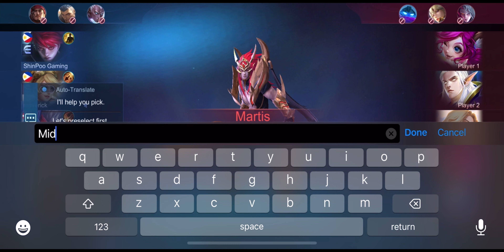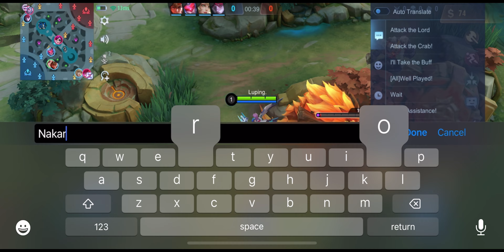Layla Gods Binuhat kami, UMIYAK